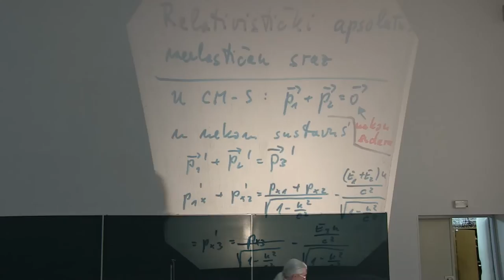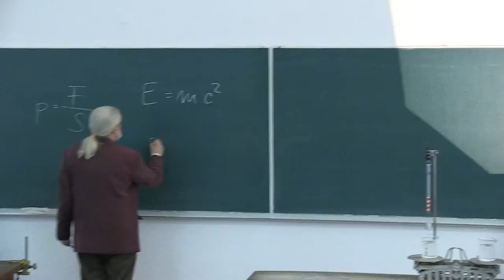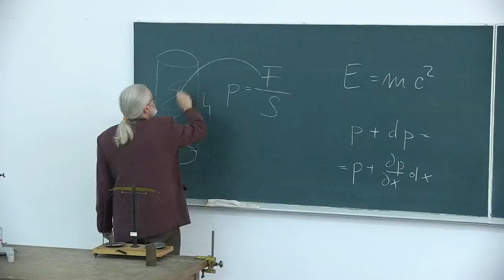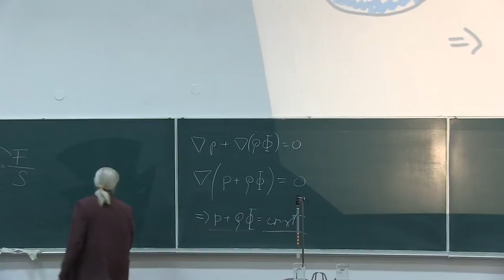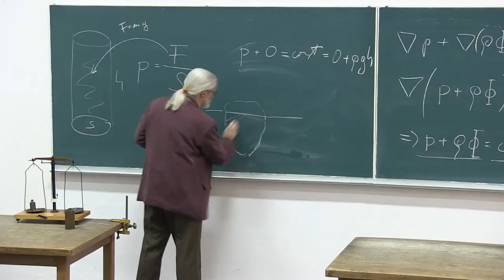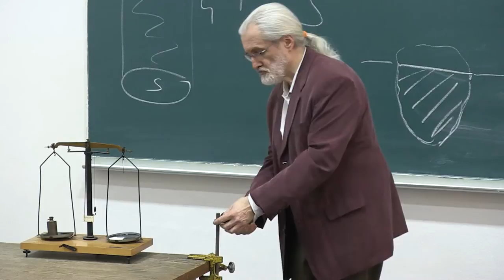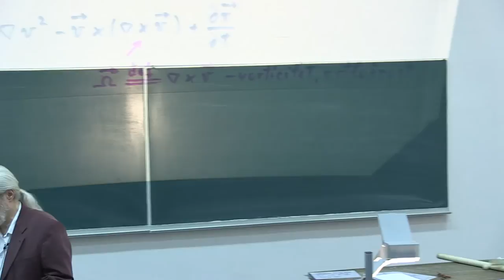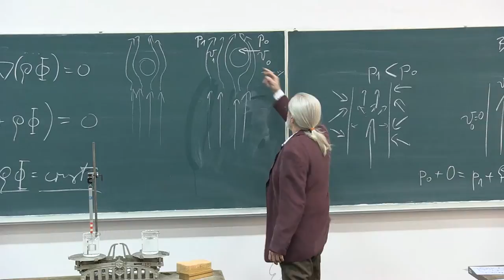Prof. Mladen Pavicic, Predavanja iz fizike, 2014-7-2, Sveuciliste u Zagrebu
Predavanja iz fizike za studente 1. godine (2. semestar) sk. god. 2013/14 Gradjevinskog fakulteta Sveucilista u Zagrebu, Hrvatska (7. predavanje, 2. sat, MEHANIKA: TEORIJA: specijalna teorija relativnosti: apsolutno neelasticni sudar (prvih 5 min.); MEHANIKA FLUIDA: TEORIJA: Eulerov opis fluida, osnovni pojmovi: tlak, brzina, gustoca, sila, ravnotezna staticka jednadzba fluida, vanjske i unutarnje sile, staticki tlak, Torricelli-ev barometar, uzgon, Arhimedov zakon, izvod izraza za brzinu i akceleraciju fluida, 2. Newtonov zakon za fluide, Eulerova jednadzba za idealni fluid bez trenja, izvod Bernoullieve jednadzbe; EKSPERIMENTI: U-cijev - odredjivanje gustoce fluida, Torricelli-ev barometar na vodu (opisno kao zadatak za izvesti doma), uzgon u vodi, uzgon u zraku, privlacenje papira puhanjem izmedju njih (sila na brodove kod mimoilazenja u ustavama i opasnost od ostecenja "struganjem" oplate), lebdenje ping-pong loptice u struji zraka). Predavac: Prof. Mladen Pavicic, redoviti profesor u trajnom zvanju, procelnik Katedre za fiziku. Lectures in Physics given (in Croatian) to students (1st year, 2nd term, year 2014) at the Faculty of Civil Engineering, University of Zagreb, Croatia (7th lecture, part 2, Fluid Mechanics). Lecturer: Prof. Mladen Pavicic, Full Professor, Head of the Physics Chair.